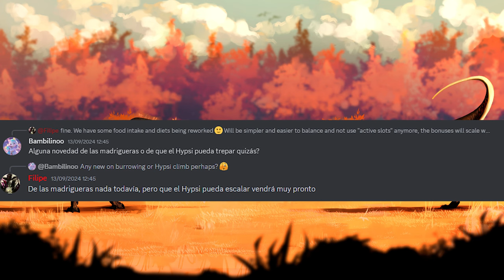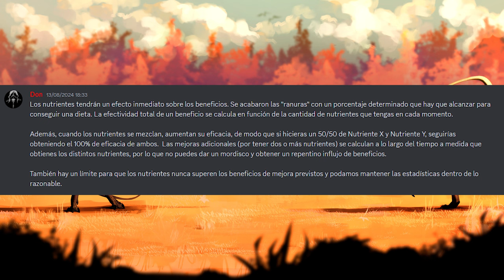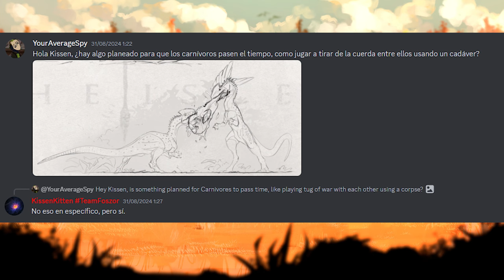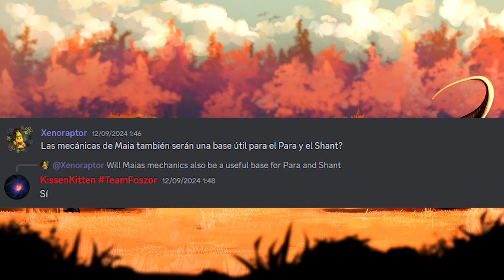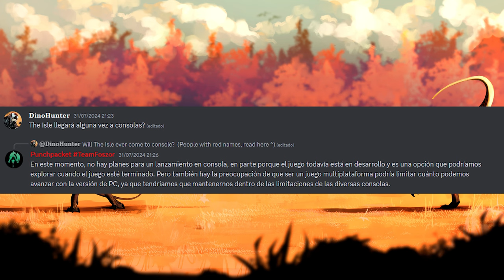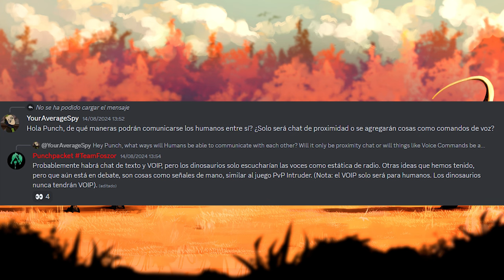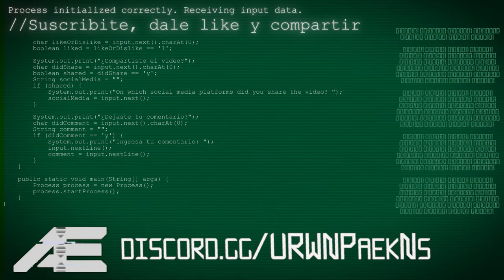Rework de dietas, Maia próximo dino, Info de austro y más - Noticias #28 - The Isle Español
𝐌𝐈 𝐂𝐎𝐌𝐔𝐍𝐈𝐃𝐀𝐃
🦕 Cuento con una comunidad y Discord de Evrima, donde acá podrás encontrar jugadores y amigos con quien poder jugar a The Isle, también tenemos un servidor donde hacemos eventos recurrentes, pero usualmente solemos jugar en los servidores oficiales. Únete al Discord para saber más! 🦖

Hashtags
The Isle, Dinosaurios, Juego, Multijugador, Gateway, Roadmap, Evrima, Legacy, Noticias, Español, Hispano, The Isle Evrima, Path of Titans, Beast of Bermuda, POT, La Isla